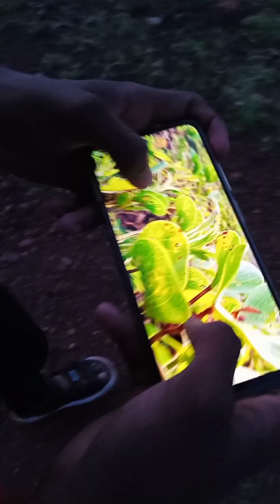dance & wayangani beach🤗